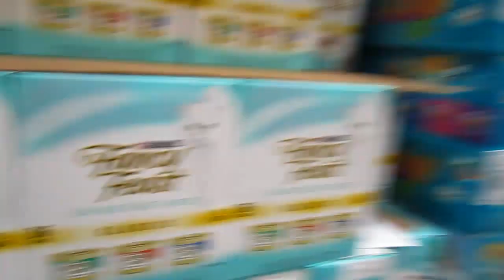HARDCORE PARKOUR!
In which i obtain a nasty bruise on my elbow.